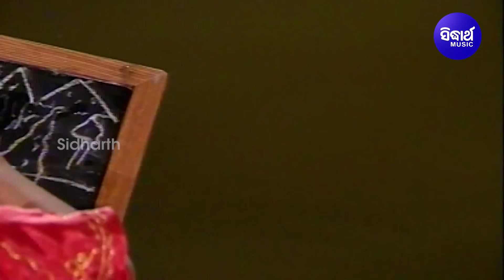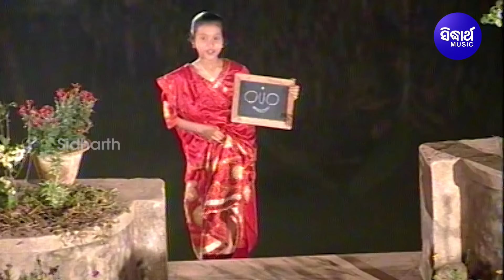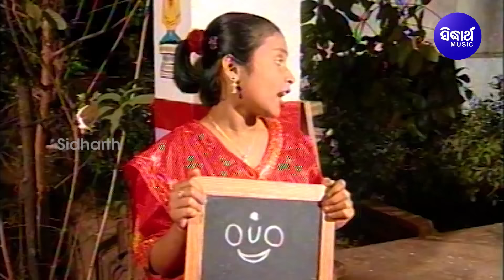Nai Pani Nai Ku ja - Bhabapurna Jagannatha Bhaajn | Sonam Mohanty | ନଈପାଣି ନଈକୁ ଯା | Sidharth Music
Song : Nai Pani Nai Ku ja
Singer : Sonam Mohanty
Lyrics : Guru Satapathy
Music Director : Malaya Mishra
Video Artist :
Album : Kaliaa Raja
Album No : SM - 1142
Music Label : Sidharth Music
♪ Full Song Available on ♪
JioSaavn :
Wynk :
Gaana :
Amazon Prime Music :
Video Director :
Editor : Chandan,Balaram,Subha,Biswa
Camera : Rintu,Manoj ,Lucky,Sanjit,Prasant
Thumbnail Design : Bikash & Tapan
Digital Grading : Shivananda Jena
3D Modeling : Adil Ali Khan
Art : Babu , Roky
Recorded At : Sidharth Studio
Voice Dubbing & Mixing By : Munna & Sangram
Mastering By : Sitaram Agrawal & Pradyumna Singh
Producer : Sitaram Agrawal & Namita Agrawal
Banner : Sidharth Music
Set Caller Tune ; Operator Codes:
DTH details ..
Sidharth Bhakti : Dish TV-1395, Airtel-616,Sun-491
Sidharth Gold : Dish TV -1333, Airtel-602,Sun-658
Jay Jagannath : Dish-1397,Videocon D2H-1397